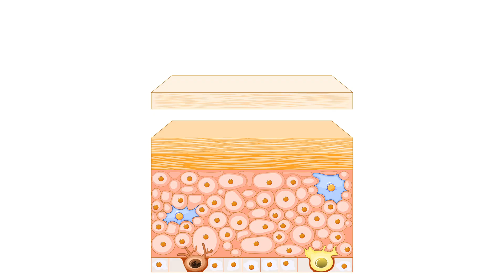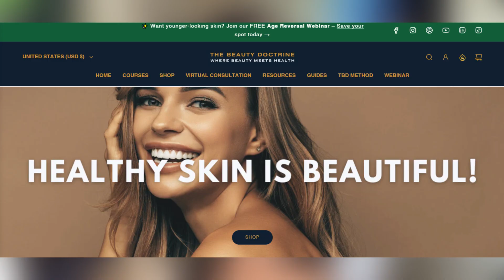THE REAL REASON YOUR SKINCARE ISN'T WORKING: STOP OVER EXFOLIATING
Daily exfoliation is not the key to glowing skin; it’s often the reason your skin is irritated, dry, or breaking out.
‎In this video, I expose the truth behind the “exfoliate every day” myth and reveal how your skin’s natural renewal process, desquamation, works without scrubs, peels, or acids. You’ll learn why over-exfoliating damages your barrier, speeds up aging, and triggers the very issues you’re trying to fix.
‎Your skin is designed to shed and renew on its own, just like a snake naturally sheds its skin. But when we constantly strip it, we weaken its defenses and cause long-term harm.
‎What You’ll Learn:
‎✔️ What desquamation is and how it protects your skin
‎✔️ The hidden dangers of over-exfoliating
‎✔️ My safe exfoliation protocol (how often & what to use)
‎✔️ The best barrier-safe exfoliants that work
‎About The Beauty Doctrine:
‎I’m Nadia, founder of The Beauty Doctrine and your guide to Functional Beauty skincare that respects your biology and promotes lasting health.
Product Recommendations